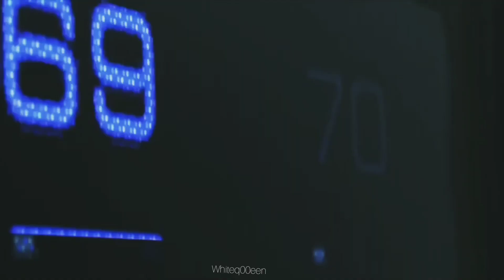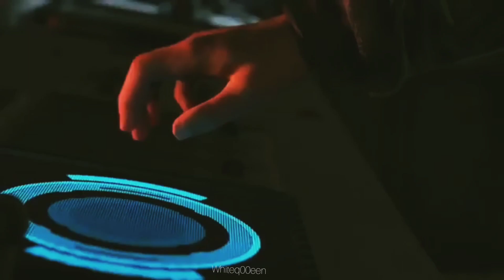Connor | Stronger (Detroit GMV)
My edit✓

Don't use or take my video without permission